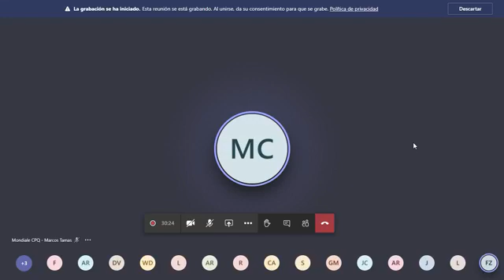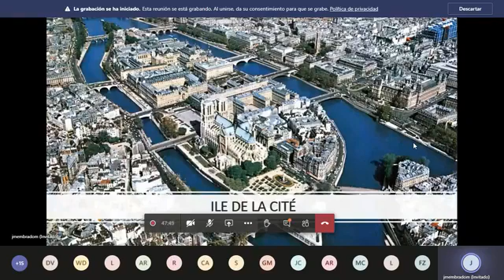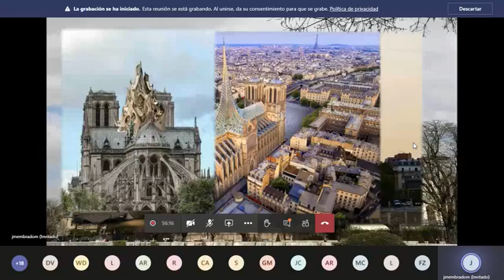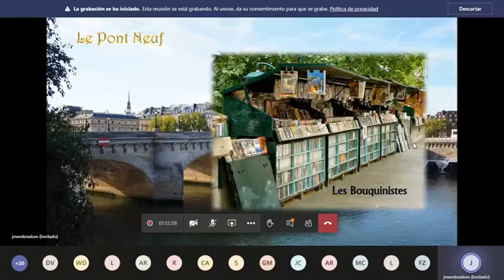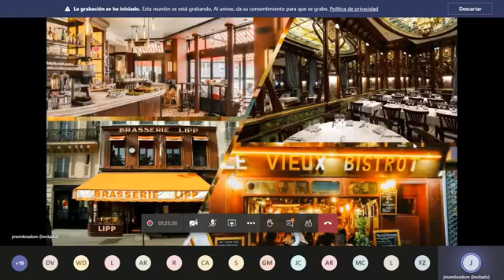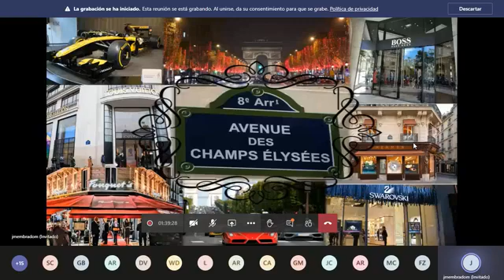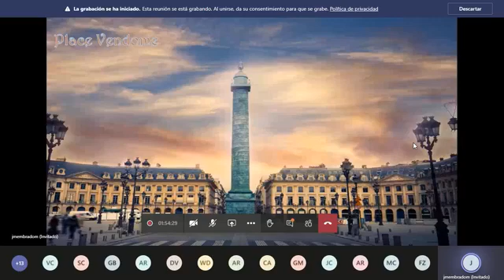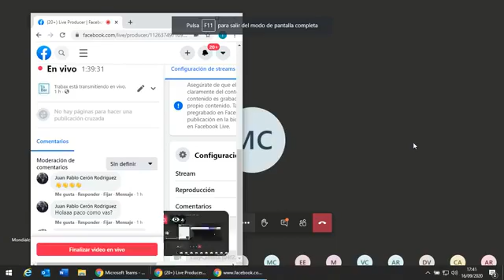2020 09 16 Um dia em Paris da Mondiale e a Trabax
Um dia em Paris da Mondiale e a Trabax